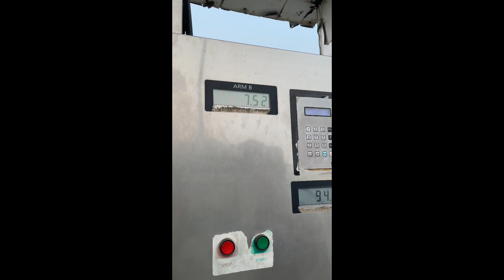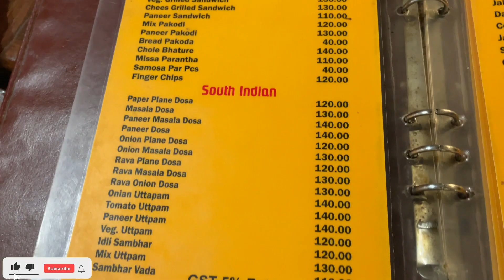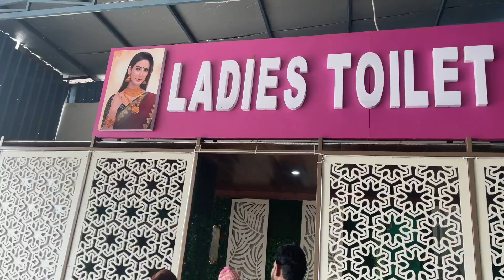Village to Delhi ❤ | Meharban Khan Vlogs